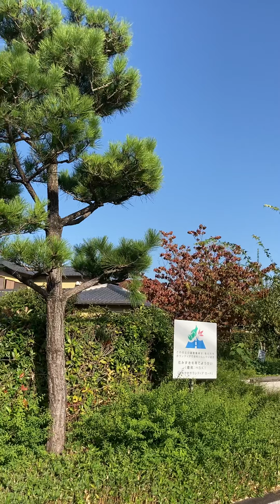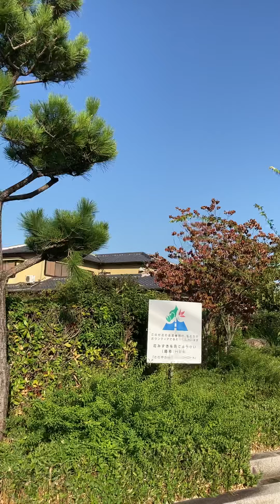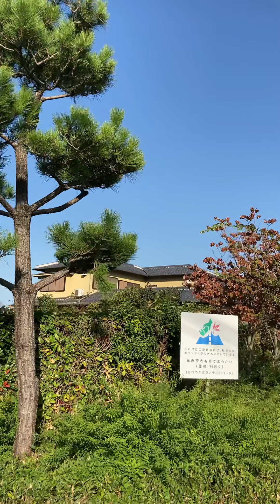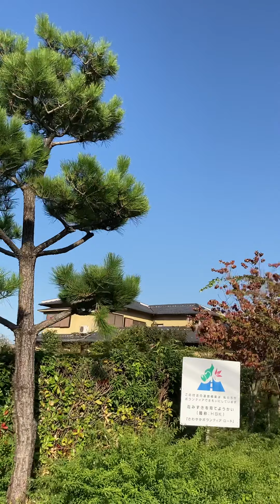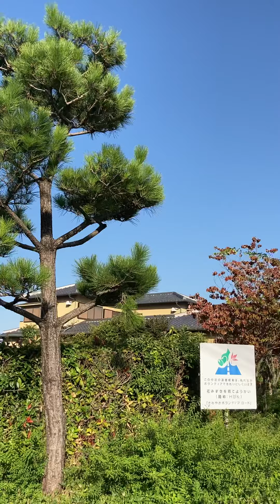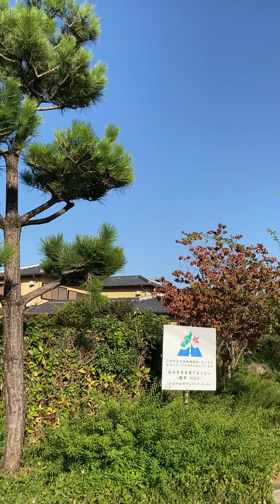昔池だったところが宅地造成されるので思い出等を語りました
かつて八条が池南部には道路に挟まれて池が二つありました。
今回は阪急京都線側の元池だったところが宅地造成されるので、オーナーの思い出話と兼ねてリポートしました。
相変わらずの下手っぴなリポートですが、是非ともご覧くださいませ。